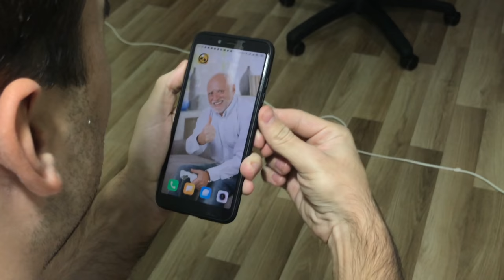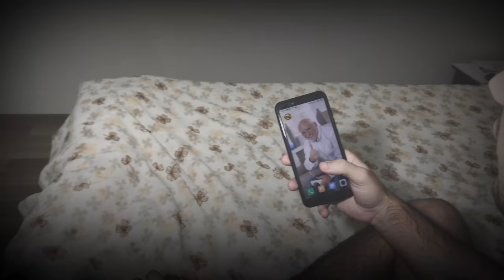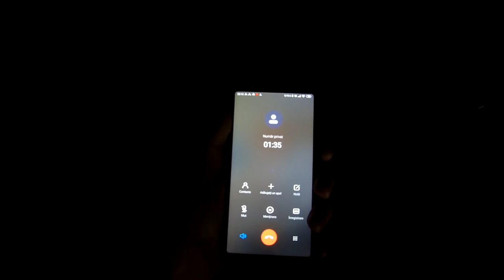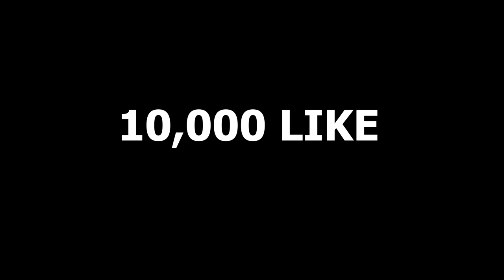NICIODATA NU INTRA IN BRAWL STARS LA 3:00 DE NOAPTE